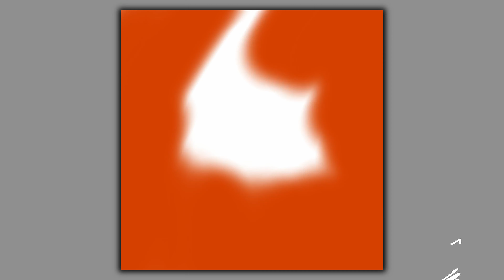Abstract Art Tutorial / Dark Abstract Art / Easy Abstract Art / Procreate Art / iPad Art / Demo #238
Abstract Art Tutorial, Dark Abstract painting. Painted on an iPad pro using the procreate app. Using different Techniques to create a unique painting. Beautiful, Relaxing and Satisfying Abstract art Anyone can do!

If you like portraits look at the first 5 videos on the channel!